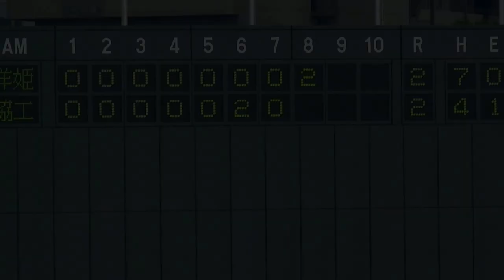第95回全国高校野球・兵庫大会決勝 8回表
東洋大姫路vs西脇工高＠明石トーカロ球場
先制されていた東洋大姫路が2点を返し同点にした場面など
Camera：GC-PX1（JVC）